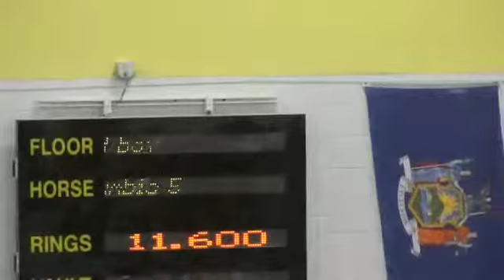EJK State Meet March 2014